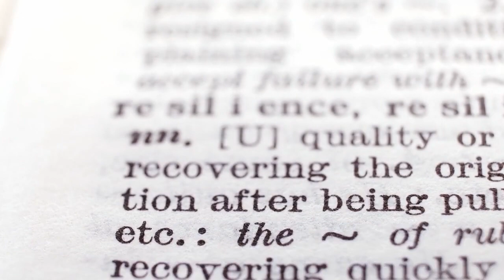Novak Djokovic: The Tennis Odyssey of a Legend | Unveiling the Journey, Triumphs, and Legacy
Novak Djokovic: A Tennis Maestro's Journey to Greatness

Novak Djokovic, the Serbian tennis sensation, has left an indelible mark on the sport, captivating fans worldwide with his exceptional skill, relentless work ethic, and unyielding determination. Born on May 22, 1987, in Belgrade, Serbia, Djokovic's journey from a young, aspiring tennis player to a multiple Grand Slam champion is a tale of resilience, passion, and unparalleled commitment.

Djokovic's early years in tennis were marked by unwavering dedication and the influence of his tennis-loving family. His parents, Srdjan and Dijana Djokovic, recognized his talent early on and nurtured his passion for the sport. Novak's journey in tennis began at the age of four, and it didn't take long for his innate abilities to shine through.

As a junior player, Djokovic quickly climbed the ranks, showcasing a remarkable blend of speed, agility, and strategic prowess. His breakthrough came in 2004 when he won his first ATP title in Amersfoort, Netherlands. This victory set the stage for what would become one of the most illustrious careers in tennis history.

One of Djokovic's defining characteristics is his relentless work ethic. Known for his grueling training sessions and commitment to physical fitness, Djokovic has always pushed his limits to achieve excellence on the court. His transformation into a formidable force was not only the result of natural talent but also a testament to his unflagging determination to be the best.

The year 2008 marked a significant turning point in Djokovic's career when he clinched his first Grand Slam title at the Australian Open. This triumph was the realization of a lifelong dream and the beginning of Djokovic's ascent to the summit of men's tennis. His ability to outmaneuver opponents, coupled with a mental fortitude that allowed him to overcome adversity, set him apart as a force to be reckoned with.

The years that followed saw Djokovic engage in epic battles with his greatest rivals, Roger Federer and Rafael Nadal, forming one of the most iconic rivalries in the history of tennis. Djokovic's unwavering determination, coupled with his remarkable consistency, saw him clinch numerous Grand Slam titles, including Wimbledon, the US Open, and the French Open.

In 2011, Djokovic achieved a feat that had eluded many before him—the calendar-year Grand Slam. Winning the Australian Open, French Open, Wimbledon, and the US Open in a single calendar year solidified his status as one of the greatest players of his generation. His dominance during this period was a testament to his all-around skill, mental toughness, and adaptability to different playing surfaces.

Off the court, Djokovic has been recognized for his philanthropy and commitment to social causes. The Novak Djokovic Foundation, established in 2007, focuses on improving education and healthcare opportunities for children in Serbia. Djokovic's efforts to make a positive impact on society showcase his belief in using his success to contribute to the betterment of others.

Despite his numerous achievements, Djokovic has not been without controversy. His uncompromising approach to success and his outspoken nature have at times led to polarizing opinions. The vaccination debate and his stance on various issues have added layers of complexity to his public image.

One of Djokovic's most defining qualities is his mental resilience. His ability to bounce back from setbacks, stay composed in pressure situations, and maintain focus during grueling matches has been a hallmark of his career. Djokovic's mental fortitude has allowed him to come back from the brink of defeat on numerous occasions, securing victories that will be etched in tennis history.

As Djokovic continues to add to his already impressive trophy cabinet, the debate about his place in the pantheon of tennis greats intensifies. The "Big Three" era, featuring Djokovic, Federer, and Nadal, has redefined the sport, and Djokovic's relentless pursuit of excellence has set a new standard for future generations.

In conclusion, Novak Djokovic's journey from a young boy with a racket to a tennis legend is a narrative of perseverance, passion, and unparalleled dedication. His impact on the sport extends beyond the tennis court, leaving an enduring legacy that will be celebrated for years to come. As Djokovic continues to make history, one can only marvel at the remarkable career of this tennis maestro who has etched his name among the all-time greats.